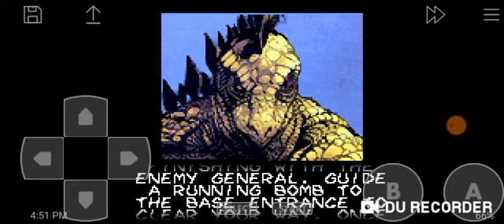Turok 3: Shadow of Oblivion (GBC) Level 5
Used cheats in this game, 5 levels!